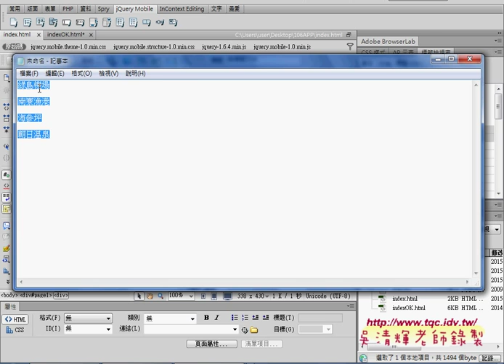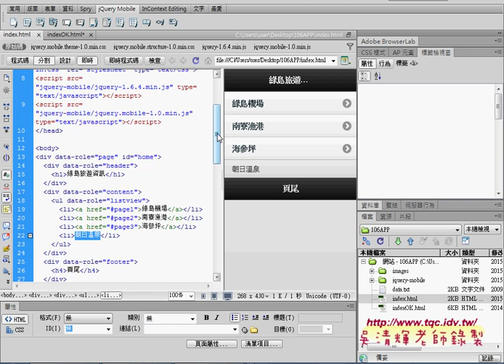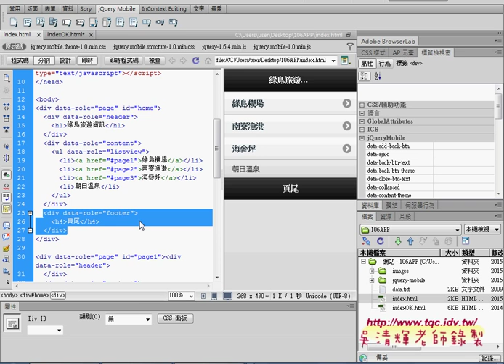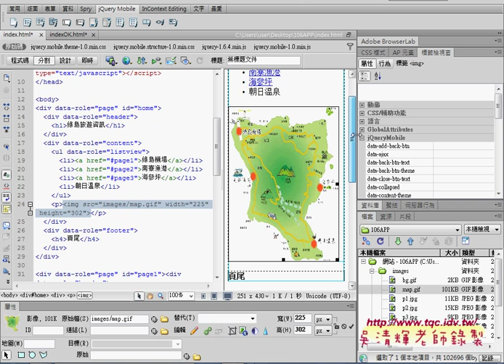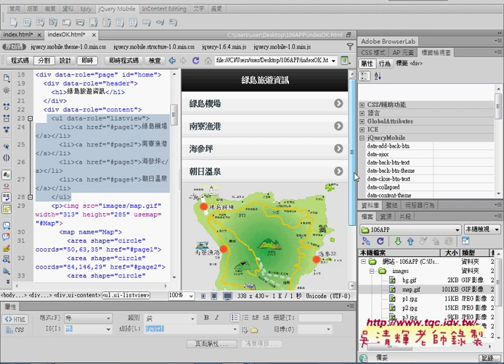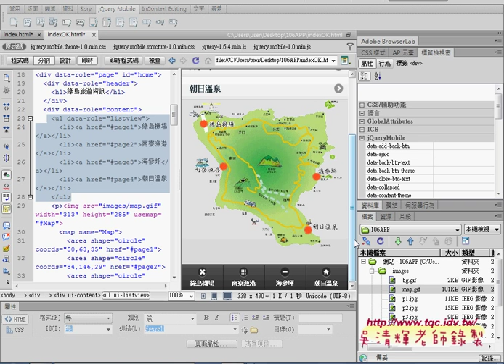03 如何在首頁製作ListView清單